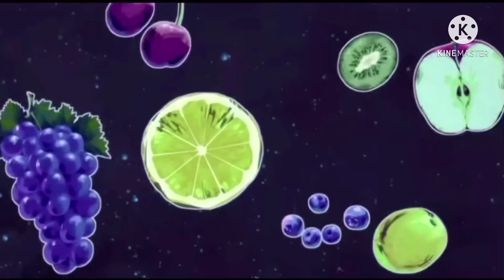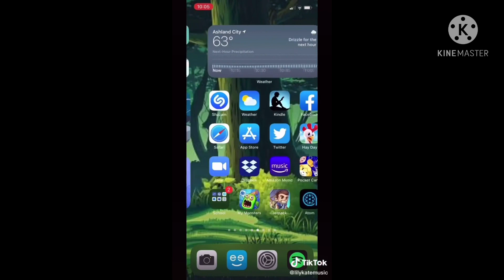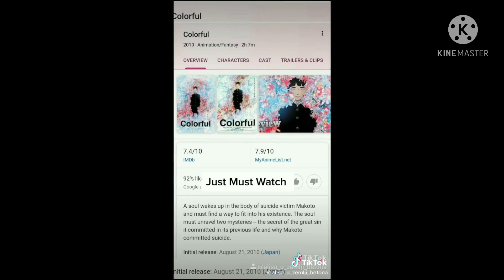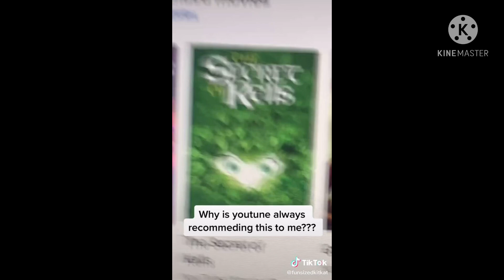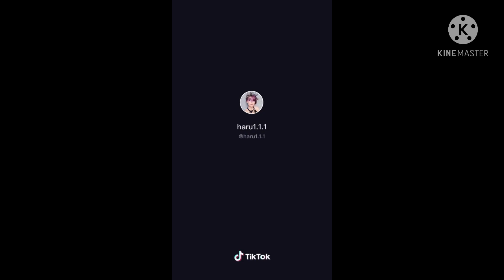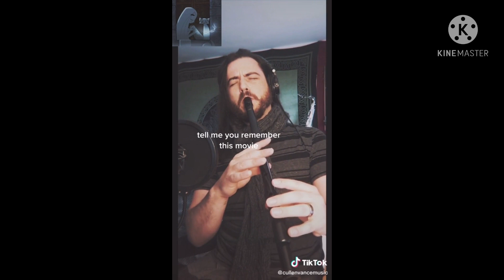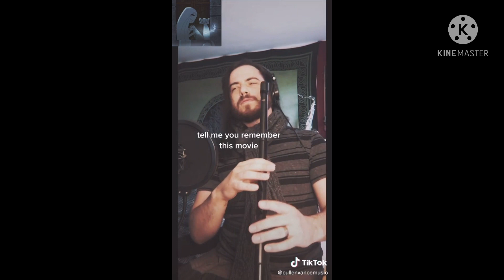The Secret of Kells TikToks [1] that must go where I can not.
ANNOUNCEMENT: Also, I need help with Titles for my upcoming compilations, feel free to comment down below, though it has to be related to a show/movie/game/book/etc, the examples are the ones in my previous compilations.

all of the Tiktokers are already credited and are respected in this video.

Just to let you know, I am not here to make Compilations for Money, I made them for Entertainment and that’s it!

The Secret of Kells belongs to Tomm Moore, Nora Twomey, Paul Young, Didler Brunner, Vivian Van Fleteran, Fabrice Ziolkowski,Bruno Coulais, Kila, Les Armatuers, Vivi Film, Cartoon Saloon, France 2 Cínema, Gébéka Films, Kinepolis Film Distribution, Buena Vista International, and GKIDS.